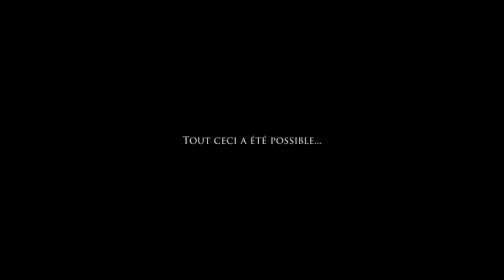« Apocalypse » avec texte | Le Nouveau Testament / La Sainte Bible, audio VF Complète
« Apocalypse de Jean» Le Nouveau Testament / La Sainte Bible, audio VF Complète

◼ Le Nouveau Testament complet
🟢 Procurez-vous un T-shirt "J'APPARTIENS À JÉSUS" ou "JÉSUS REVIENT BIENTÔT" disponible en vente via ce lien 👉🏼

Références

00:00:00 « Chapitre 1 : Titre et salutation / Vision du Fils de l'homme»

00:03:59 « Chapitre 2 : Lettre à l’Église d’Éphèse / Lettre à l’Église de Smyrne / Lettre à l’Église de Pergame / Lettre à l’Église de Thyatire »
00:09:14 « Chapitre 3 : Lettre à l’Église de Sardes / Lettre à l’Église de Philadelphie / Lettre à l’Église de Laodicée »
00:13:22 « Chapitre 4 : Le trône de Dieu »
00:15:46 « Chapitre 5 : L'Agneau et le livre scellé »
00:18:33 « Chapitre 6 : Ouverture des six premiers sceaux »
00:21:58 « Chapitre 7 : Le peuple de Dieu et le septième sceau »
00:25:04 « Chapitre 8 : Ouverture du septième sceau / Les six premières trompettes »
00:27:32 « Chapitre 9 : Les six premières trompettes »
00:31:13 « Chapitre 10 : Le petit livre »
00:33:21 « Chapitre 11 : Les deux témoins / La septième trompette »
00:37:05 « Chapitre 12 : La femme, le dragon et l'enfant »
00:40:19 « Chapitre 13 : Les bêtes »
00:43:44 « Chapitre 14 : L'Agneau et les rachetés / Les trois anges proclamant le jugement / La moisson et la vendange »
00:48:02 « Chapitre 15 : Les sept fléaux »
00:49:36 « Chapitre 16 : Les sept coupes versées »
00:52:58 « Chapitre 17 : La chute de Babylone »
00:56:36 « Chapitre 18 : La chute de Babylone »
01:01:43 « Chapitre 19 : Louanges et festin de noces »
01:05:37 « Chapitre 20 : La chute de Babylone / Le jugement dernier »
01:08:38 « Chapitre 21 : Un nouveau ciel et une nouvelle terre / La nouvelle Jérusalem »
01:13:25 « Chapitre 22 : Conclusion »